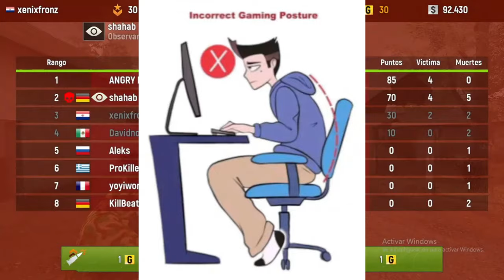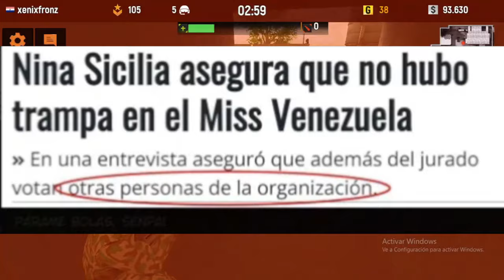Memes Copilación N28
Bueno amigos después de mas de un mes por fin puedo subir este video. espero que lo disfruten tanto como yo. muchas gracias por verlo